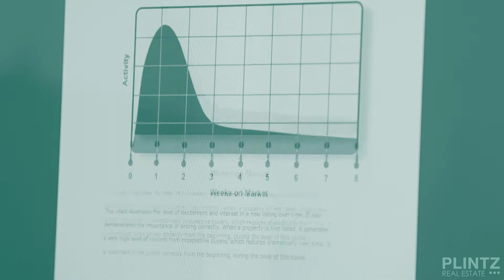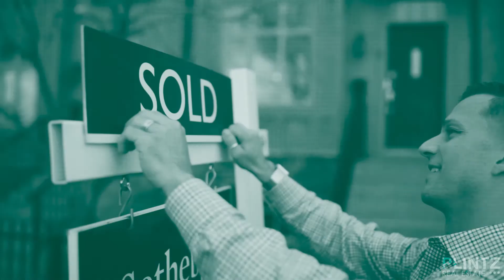The Selling Series - Episode #10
THE SELLING SERIES.

Everything you need to know about the process of selling your home. 13 written and video blogs filled with expert advice to maximize your real estate experience.

Our success has come from one property and one relationship at a time. We are not just stand-alone real estate agents, we are a full-service real estate association.

Our focus is to create extraordinary marketing that gets results!

Together with Sotheby’s International Realty Canada, we ensure your experience is enjoyable, informative and personalized to you providing cutting-edge technologies and services to make sure you don’t miss an opportunity.